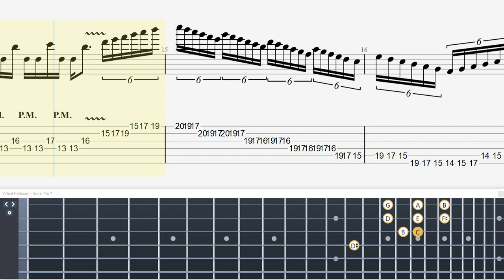Mastering Guitar Picking Like Paul Gilbert! Easy Progress for Beginners!【Technical Guitar】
・トライアングル
・JAZZ XL